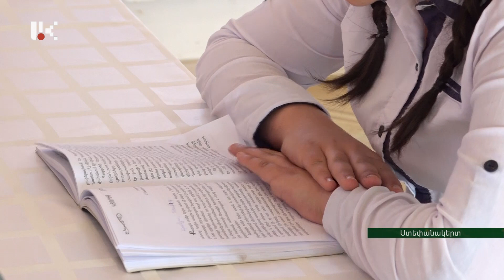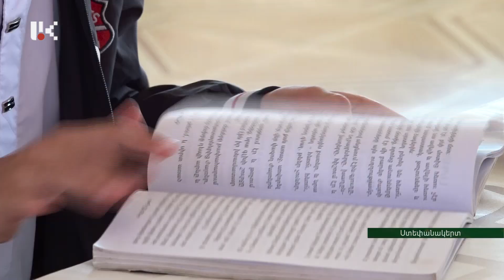Շուշիում անցկացվել է ընթերցման օլիմպիադայի մարզային փուլը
Հայաստանի մշակութային հիմնադրամի, "Անտարես" հրատարակչության, ՀՀ  մշակույթի, կրթության և գիտության, ԱՀ ԿԳՍ նախարարությունների  համատեղ նախաձեռնությամբ այսօր Շուշիում անցկացվել է ընթերցման օլիմպիադայի մարզային փուլը: Արդեն 8 տարի անցկացվող ընթերցման օլիմպիադային այս տարի առաջին անգամ մասնակցում են նաև Արցախի  դպրոցականները: